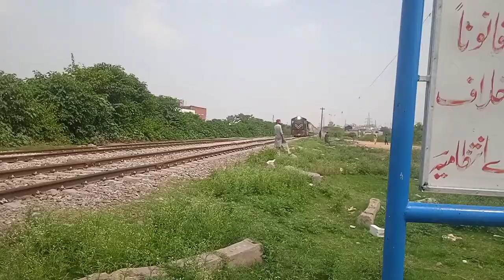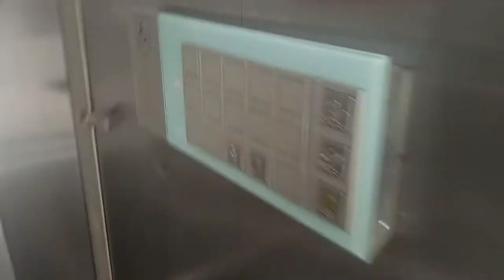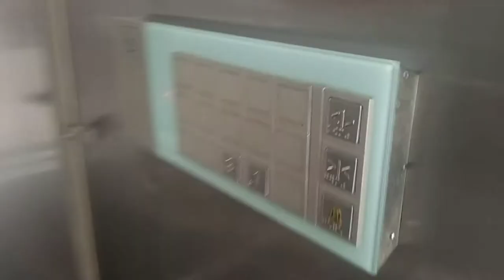Rawalpindi Metro Bus and Train Scene in Pakistan If you want to visit Metro Bus in Pakistan,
Rawalpindi (Punjab) Beautiful Metro Bus and Train Scene in Pakistan If you want to visit Metro Bus in Pakistan, you must visit this place and you will never forget to see this place.